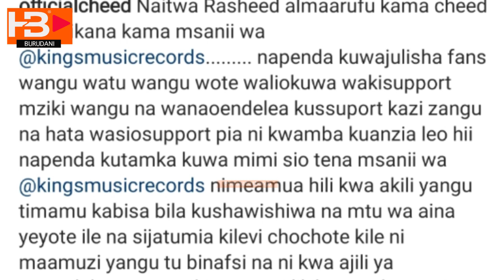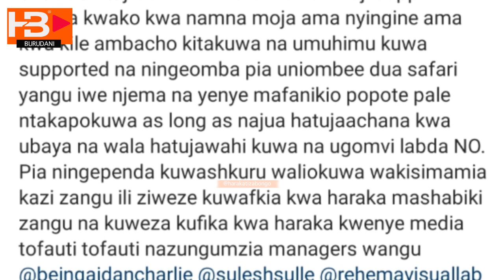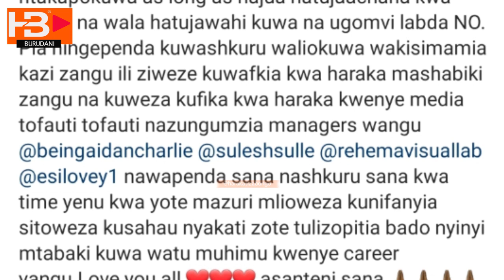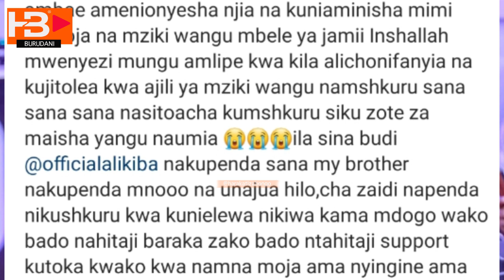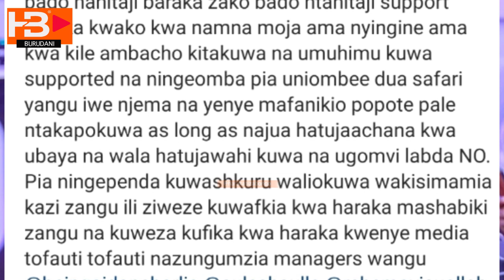CHEED NA KILLY WAJITOA KINGS MUSIC